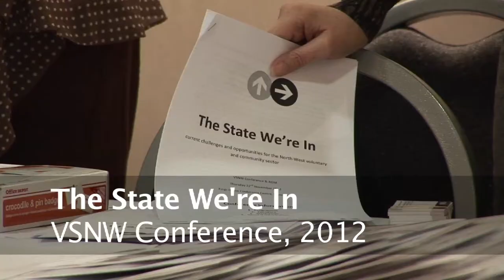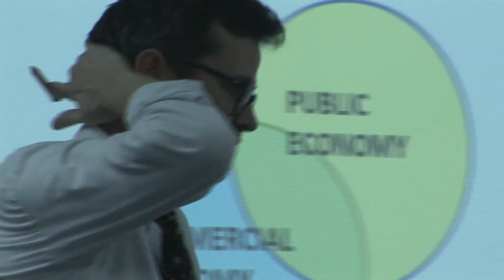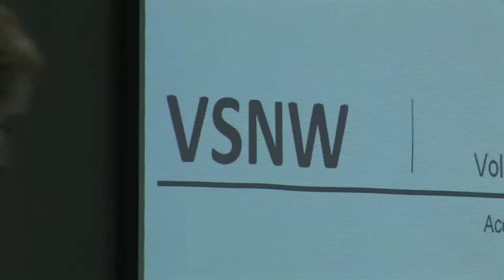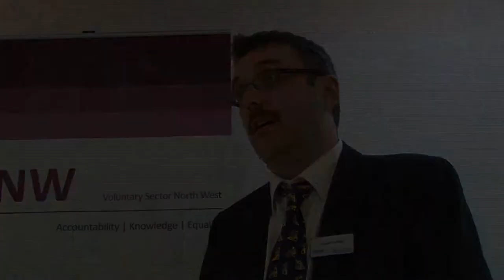VSNW 2012 1st Draft